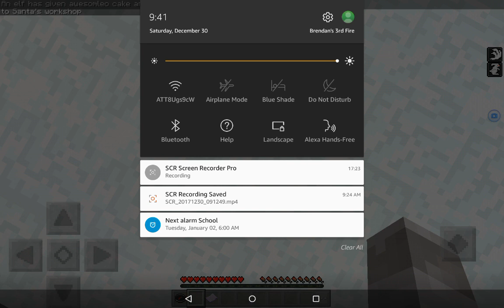Lifeboat Survival Games [Episode 2]